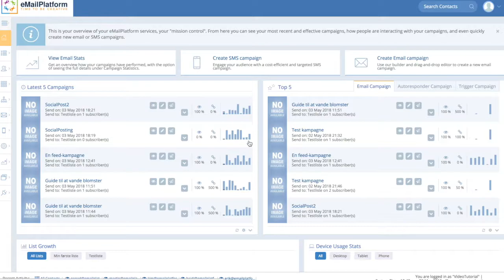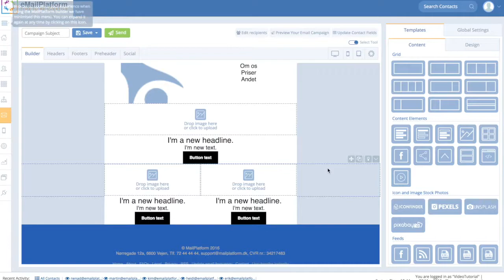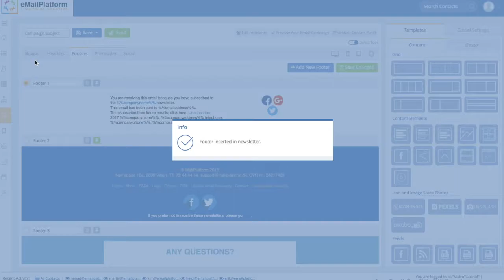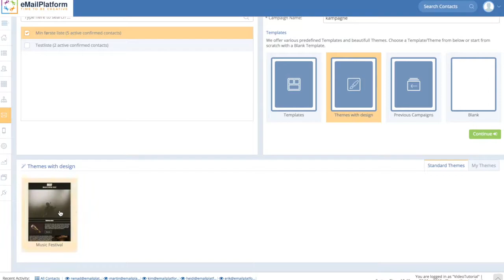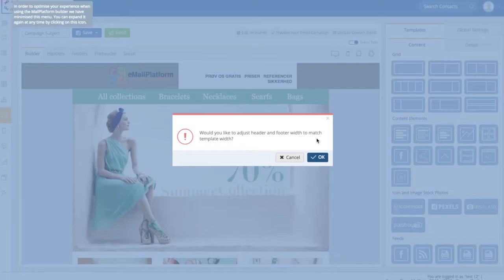Skab en emailkampagne